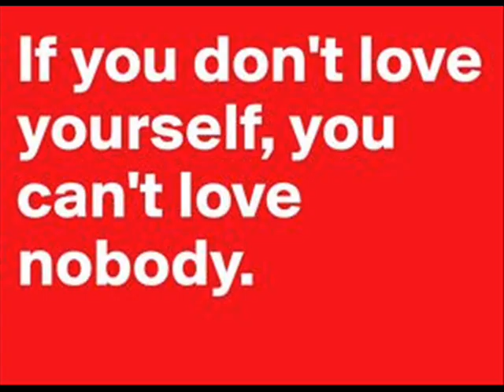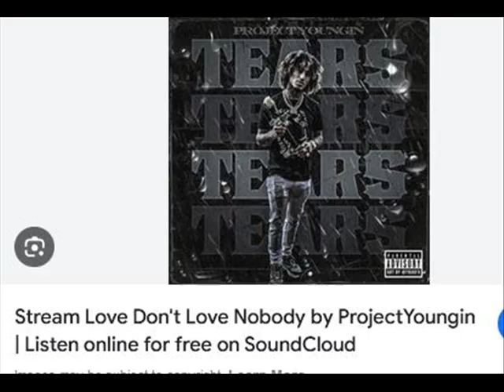Love Don't Love Nobody Boz Scaggs The Spinners cover Tim Dalton tdal007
[Verse 1]
Sometimes a girl, will come and go
You reach for love, but I won’t let you know
That in the end, you’ll still be loving her
But then she’s gone, you’re all alone

[Verse 2]
I’ve never learn to give myself
I’ve been a fool, now I need somebody else
Just like boy blue I’d blow my horn for you
Just lead me on, baby, I should have known

[Chorus]
It takes a fool to learn that love don’t love nobody
It takes a fool to learn that love don’t love no one

[Verse 3]
The silent pain disarmed my face
My heart beats on but I won’t take the blame
I’d give her all, all the love I had to give
My love was strong, something sure and right